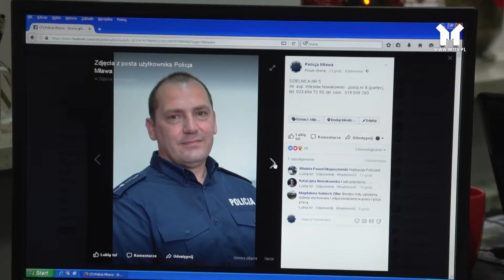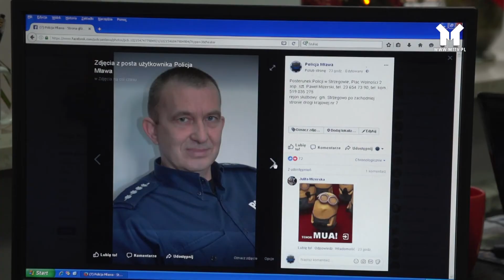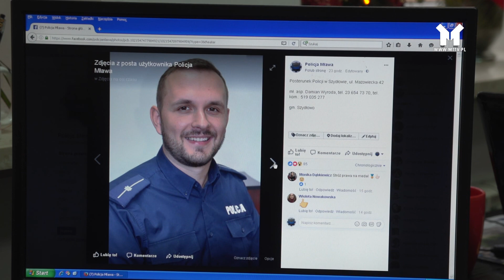KONKURS NA DZIELNICOWEGO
Trwa głosowanie na najpopularniejszych dzielnicowych z Komendy Powiatowej Policji w Mławie. O zaszczytne miano rywalizuje 17 policjantów, którzy na co dzień służą pomocą i czuwają nad bezpieczeństwem mieszkańców w swoich rejonach.